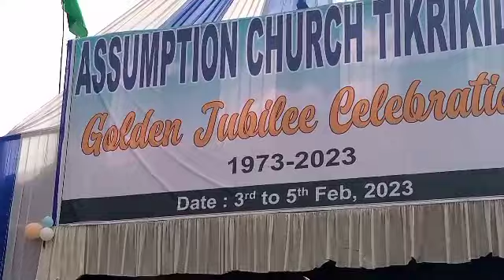Golden Jubilee Bilsi 50 gapaniko mania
Angni Facebook Prenchat Agitok sangma